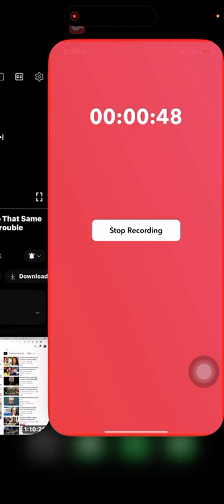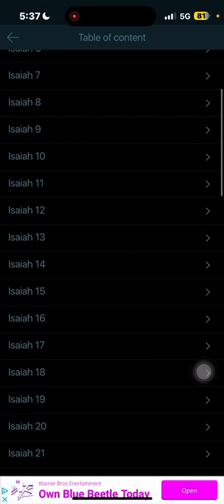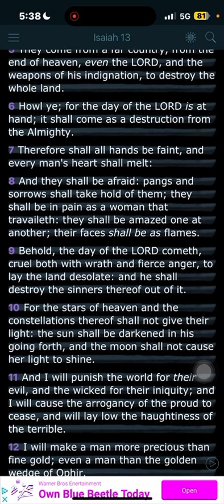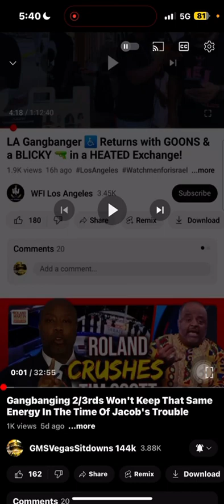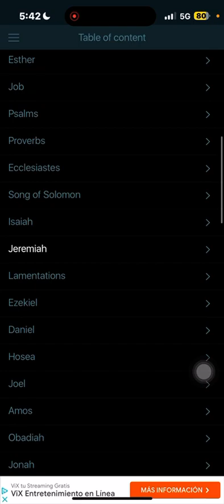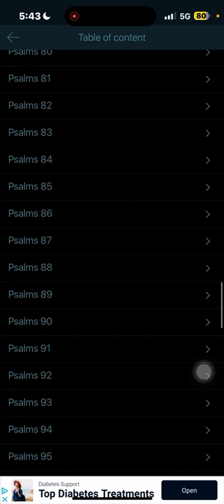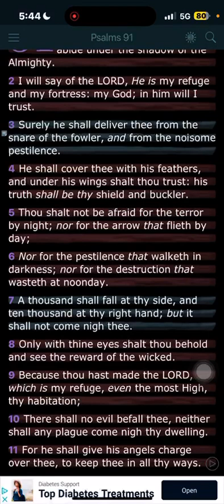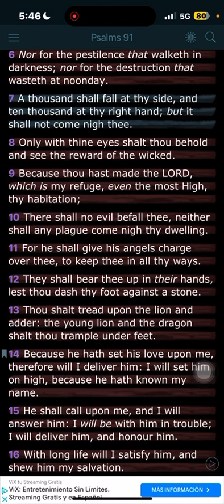RE: Gang banging 2/3rds won’t keep that same energy in the time of Jacobs trouble…